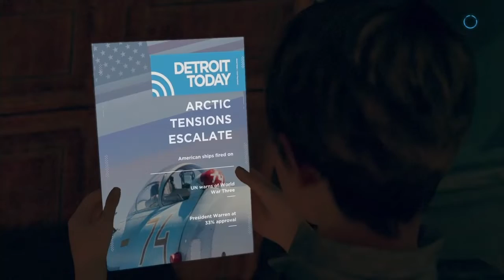Detroit:BecomeHuman Kara & Alice pt12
Will Kara & Alice escape or will their journey be over?